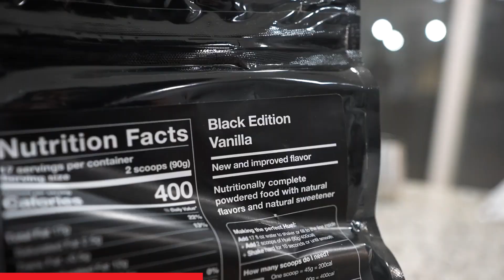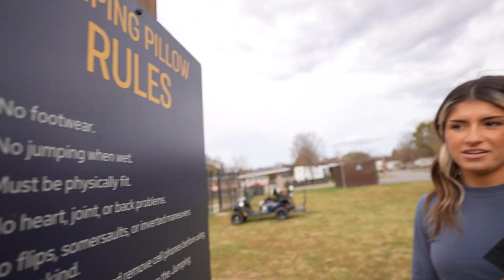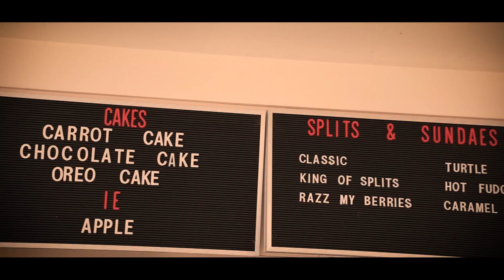Did I Just Get A New Pet?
If you want to make life easier make sure you check out Huel by clicking this link!

In this video we head to Pigeon Forge for quick vacation. Man we had a lot of fun, and I think I know what I want as a new pet!

Filmers/Editors:
Chase:  @Chase Cabre
Christian: @ImChristianLee
Merch Guy:
Moe: @moe_cabre_

Get Love Really Hurts Without You by Billy Ocean and over 1M + mainstream tracks
License ID: dWPYKeAmg1x